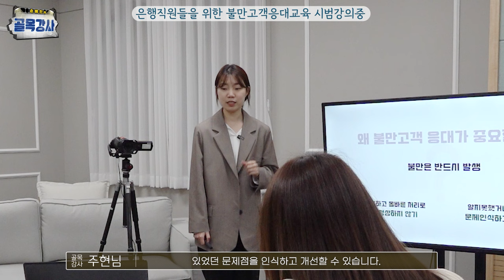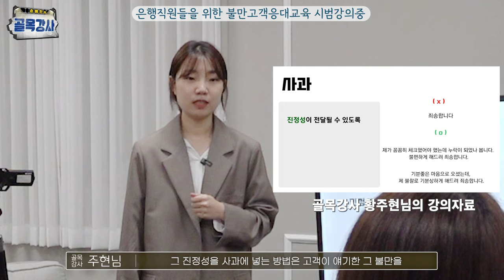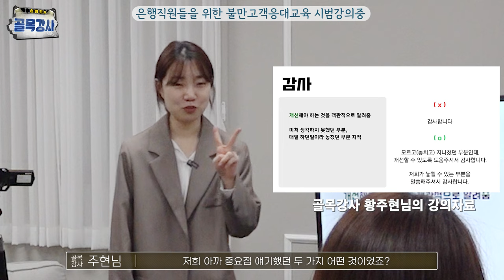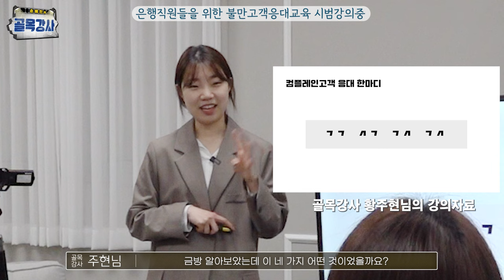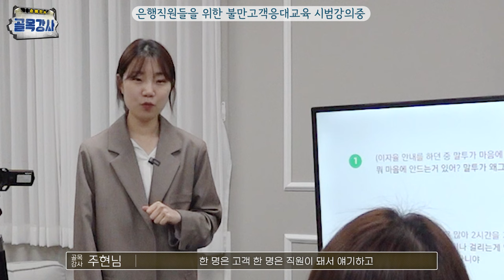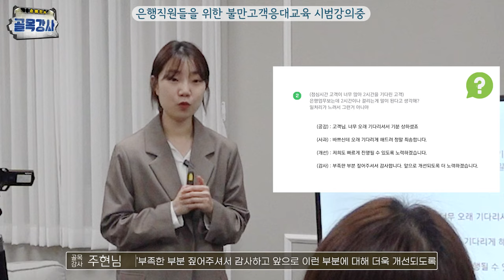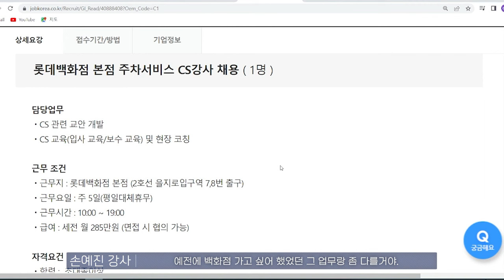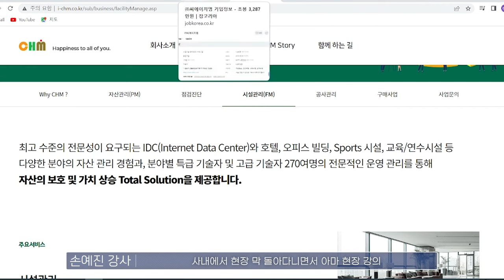이 걸 알아야 강의로 평생 먹고삽니다 (골목강사 8탄)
•이걸 알아야 강의로 평생 먹고삽니다 (골목강사 8탄)

10대1의 경쟁률을 뚫고
창원거주 대학생, 황주현님입니다🤗

창원에서 서울로 이사까지 왔는데요!

골목강사 주현님이 앞으로 강사 데뷔할 수 있도록
(골목강사 영상 매주 목요일 저녁 9시 업로드)